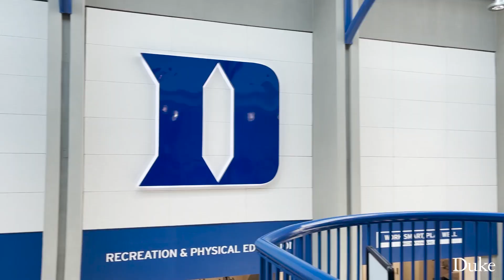How to Save Energy Rock Climbing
Rock climbing is an extreme sport that requires precision, strength, and skill. Elaine Kozma, Ph.D., wanted to know just how much energy rock climbers spend while climbing and whether changes in body proportions or speed made any difference. Her findings might surprise you!

To read the full paper, Kozma EE, Pontzer H., Determinants of climbing energetic costs in humans. J Exp Biol.

𝐅𝐨𝐥𝐥𝐨𝐰

MB01CFGUQE3UCR1